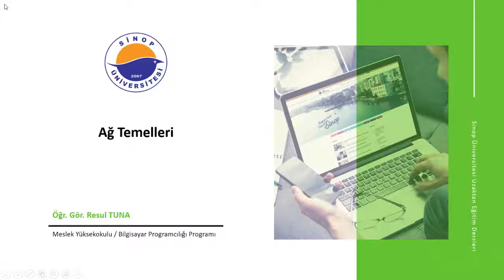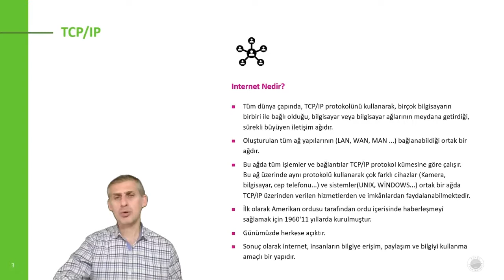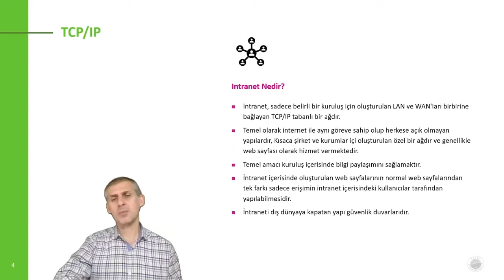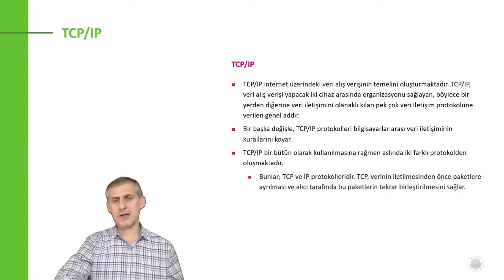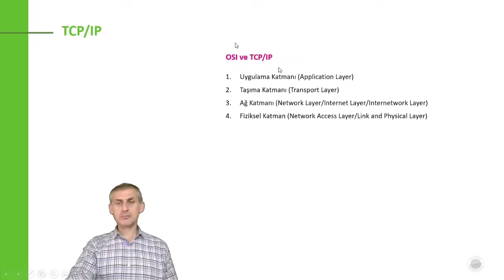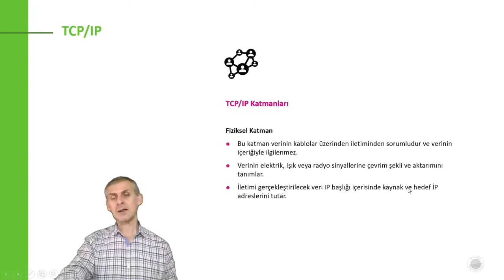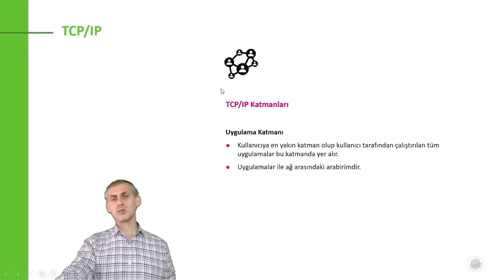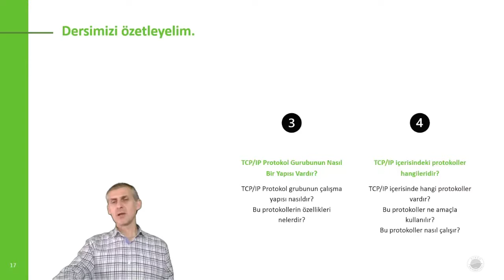Ağ Temelleri - 11.Hafta 1.Ders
TCP/IP